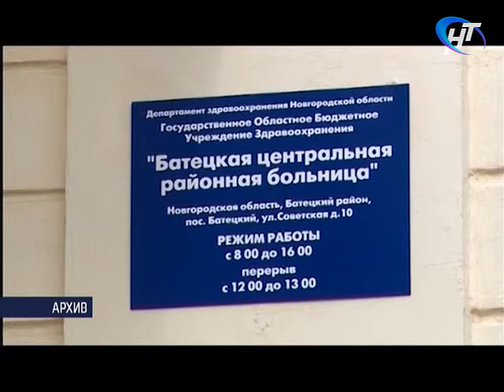Новости утро 02.05.2017